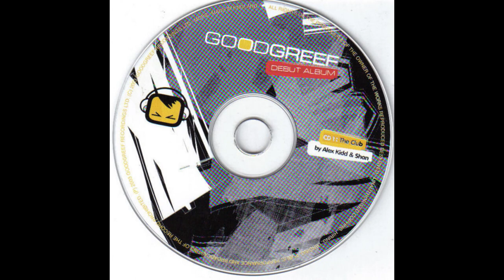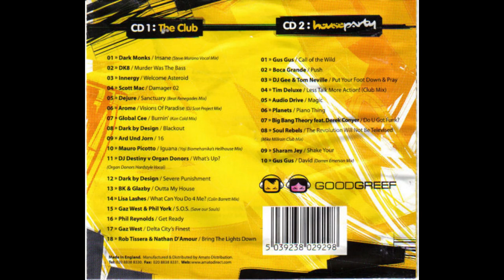Goodgreef - Debut Album - Disc 1. The Club - Mixed by Alexx Kid & Shan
1. Dark Monks - Insane (Steve Murano Vocal Mix) (0:00:00)
2. DK8 - Murder Was The Bass (0:04:54)
3. Innergy - Welcome Asteroid (0:08:03)
4. Scott Mac - Damager 02 (0:10:44)
5. Dejure - Sanctuary (Beat Renegades Mix) (0:13:11)
6. Arome - Visions Of Paradise (DJ Scot Project Mix) (0:17:11)
7. Global - Cee Burnin' (Kan Cold Mix) (0:22:50)
8. Dark By Design - Blackout (0:25:48)
9. Ard Und - Jorn 16 (0:30:34)
10. Mauro Picotto - Iguana (Yoji Biomehanika's Hellhouse Mix) (0:32:14)
11. DJ Destiny vs. Organ Donors - What's Up? (Organ Donors Hardstyle Vocal) (0:35:23)
12. Dark By Design - Severe Punishment (0:38:33)
13. BK & Paul Glazby - Outta My House (0:43:18)
14. Lisa Lashes - What Can You Do For Me? (Colin Barratt Mix) (0:45:26)
15. Gaz West & Phil York - S.O.S. (Save Our Souls) (0:49:04)
16. Phil Reynolds - Get Ready (0:53:33)
17. Gaz West - Delta City's Finest (0:57:49)
18. Rob Tissera & Nathan D'Amour - Bring The Lights Down (1:02:42)